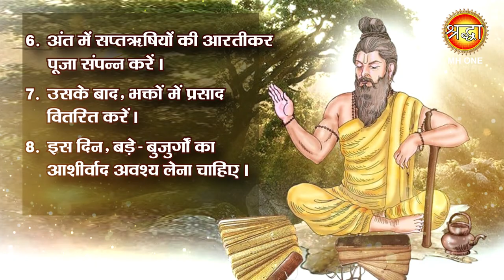पापों से मुक्ति पाने के लिए ख़ास है ऋषि पंचमी का व्रत | Rishi Panchmi 2023 | Rishi Panchmi Puja Vidhi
हिन्दू धर्म में ऋषि-मुनियों एवं संतों को विशेष स्थान प्राप्त है। माना जाता है कि भारतीय ऋषि-मुनियों ने ही इस धरती पर धर्म, समाज, नगर, ज्ञान, खगोल, ज्योतिष, वास्तु, योग आदि के ज्ञान का प्रचार-प्रसार किया था। प्राचीन काल से ही ऋषि-मुनियों को गुरु की पदवी प्राप्त है, क्योंकि, वे, अपने शिष्यों का मार्गदर्शनकर उनके जीवन का उद्धार करते हैं। और ऋषियों में भी सप्तर्षि यानी उन सात ऋषियों को विशेष स्थान प्राप्त है, जिनका उल्लेख, वेदों एवं अन्य हिन्दू ग्रन्थों में अनेक बार हुआ है। इन्हीं सात ऋषियों को श्रद्धांजलि देने के उपलक्ष्य में ऋषि पंचमी का व्रत किया जाता है। ऋषि पंचमी, आमतौर पर हरतालिका तीज के दो दिन बाद और गणेश चतुर्थी के एक दिन बाद मनाई जाती है। आइए जानते हैं इस वर्ष कब रखा जाएगा ऋषि पंचमी का व्रत तथा क्या है इसका महत्व?